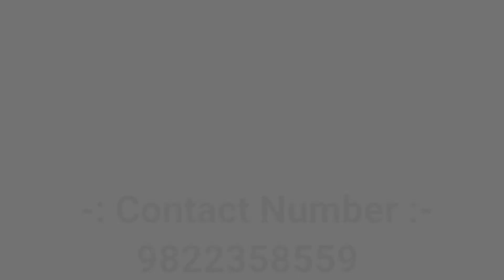What's Difference Between an Ointment, a Cream, a lotion And Gel